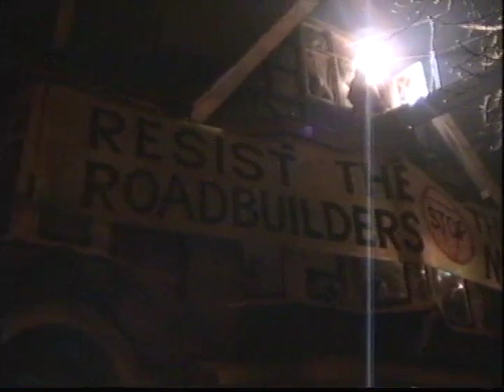Wanstonia Eviction 1994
On 16th February 1994, hundreds of anti-road protesters were evicted from a row of Edwardian houses in Wanstead, London, by an army of 600 police, security guards and bailiffs. Dubbed Wanstonia, and named an independent free area with its own passport, the houses were flattened to make way for the infamous M11 link road through East London. The eviction was  called Operation Barnard, it cost 200,000 pounds, and it lasted several hours.

Here's account from a participant (nicked off Indy-media)

“For me and many others involved in the campaign against the M11 link road this was the most intense period of my life. The protests were always incredibly full on, we gained enormous respect for each other and lifelong friendships were forged as a result of being engaged in – as it seemed to us then – such an epic and sometimes dangerous struggle against injustice."

Main Photo - Matthew Smith